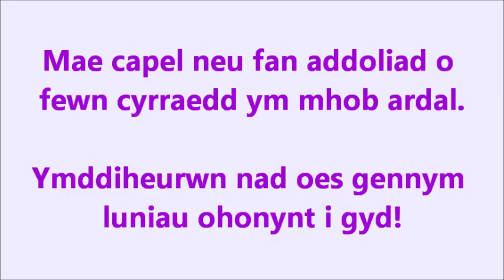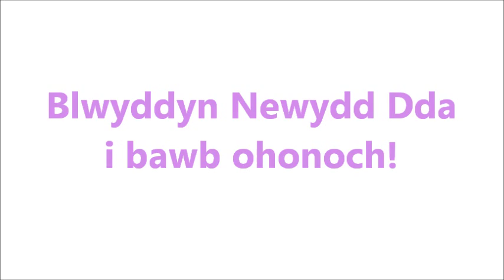Blwyddyn Newydd Dda, 2016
Cyfarchiad ar ddechrau'r flwyddyn newydd